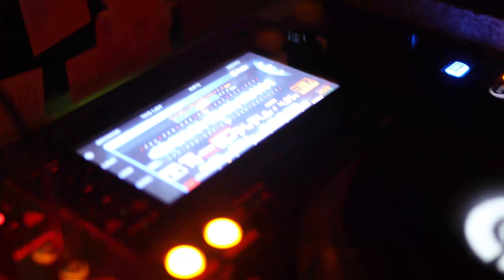0A2A6248 1 indira trueno 1 marzo 2020